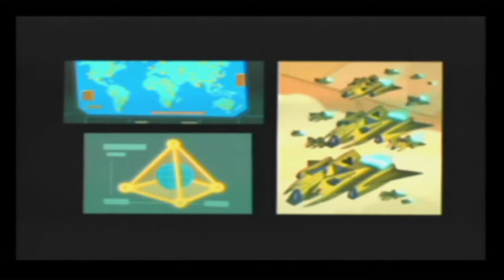Gamecube - Teenage Mutant Ninja Turtles 3: Mutant Nightmare